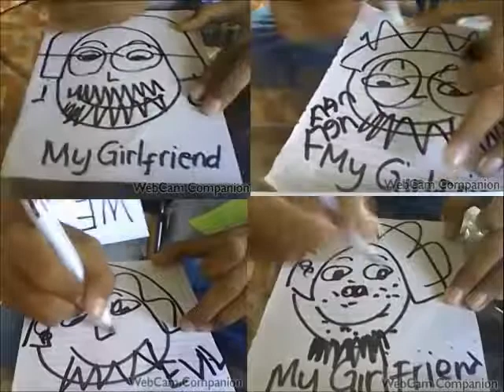Taylor Swift - We Are Never Ever Ever Getting Back Together